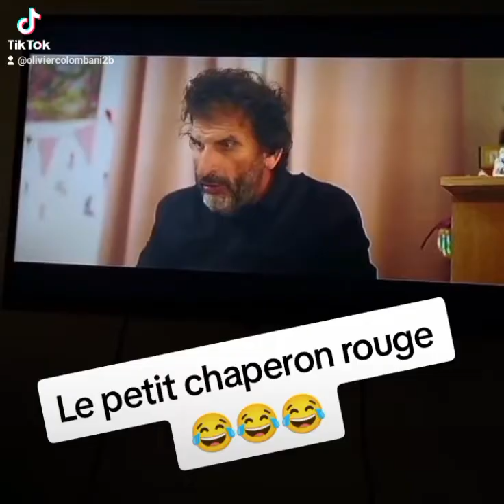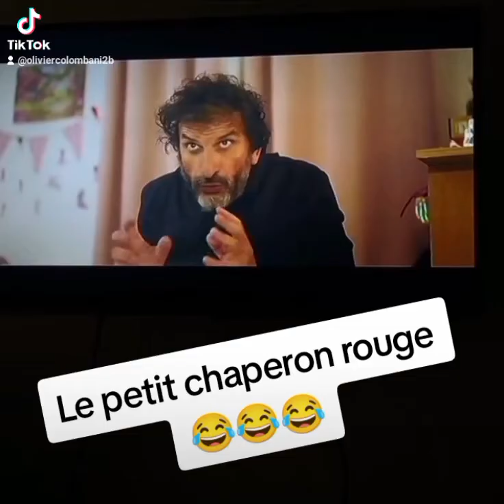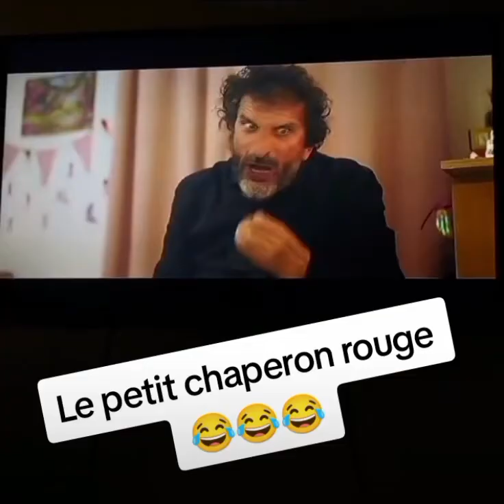Le petit chaperon rouge 😂😂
Le petit chaperon rouge raconté par
Jean-François Perrone Le Clan